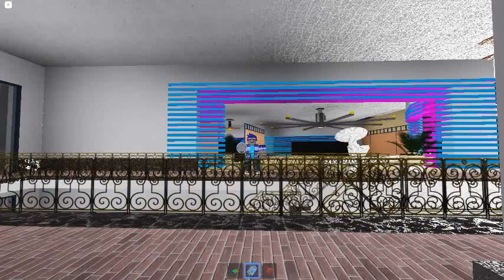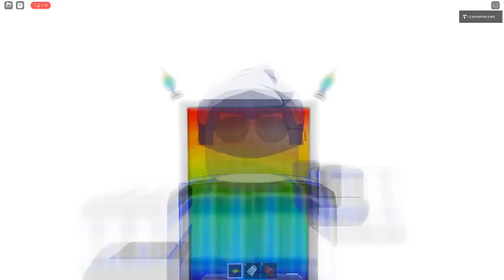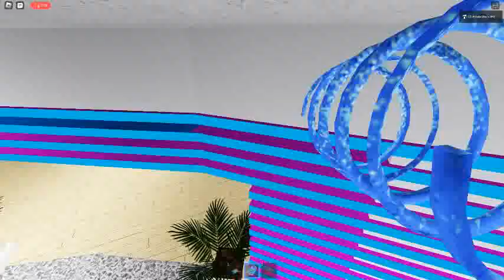Ceiling Fan 7947 In Toucan Fan's Haunted Fan Land